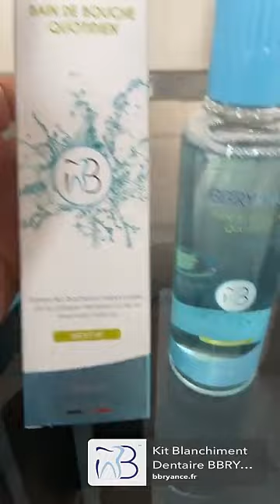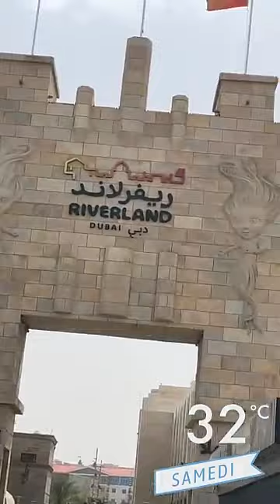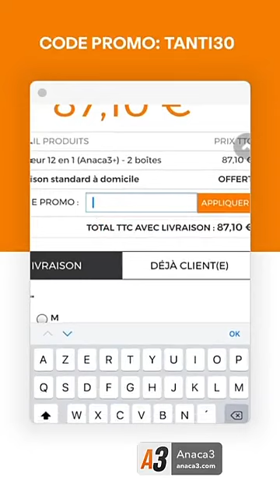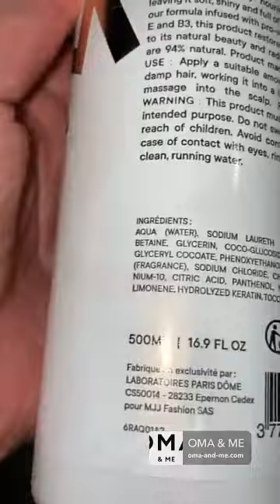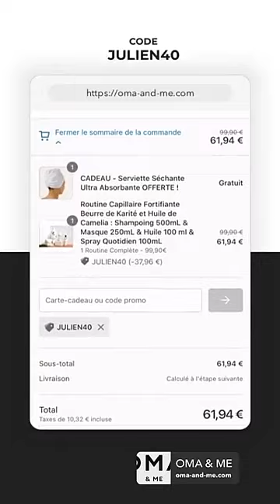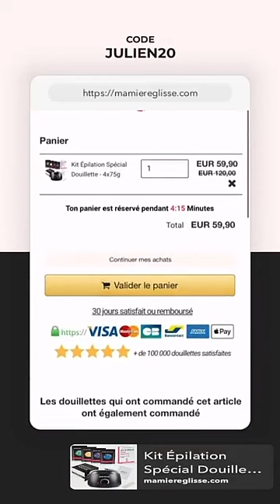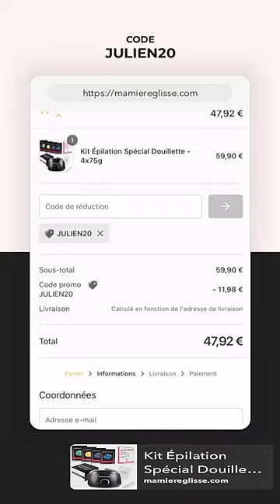JULIEN TANTI - 13 Mars 2021